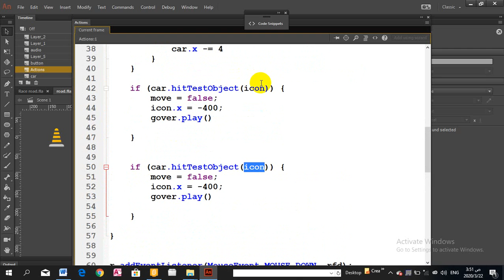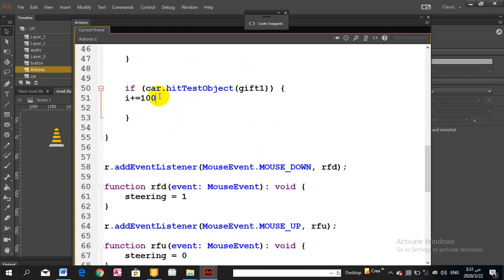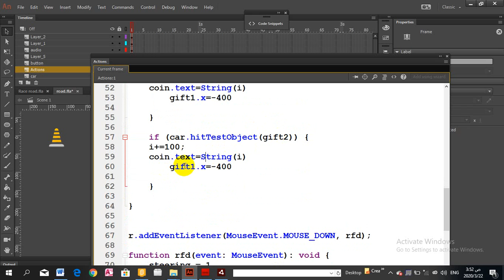١٠-سباق السيارات الدرس العاشر